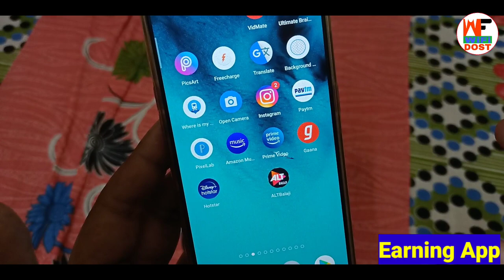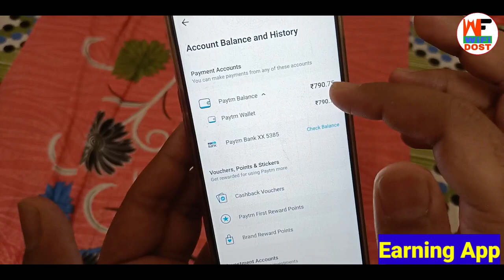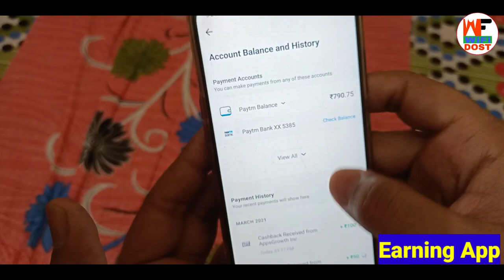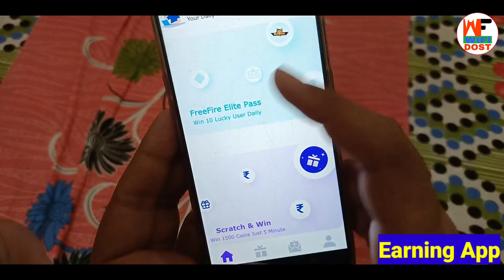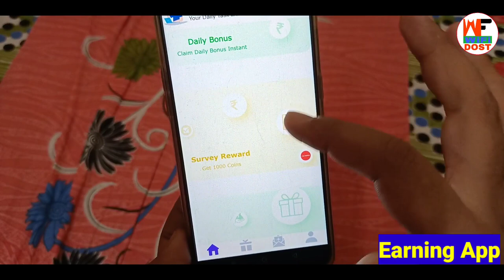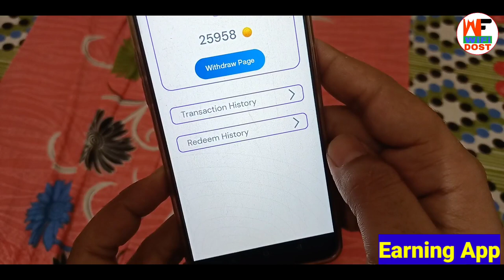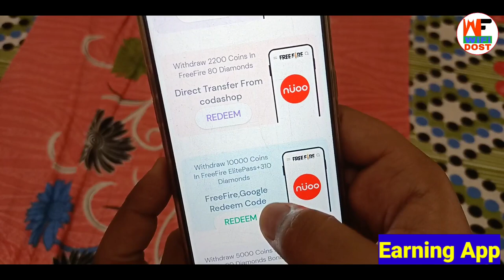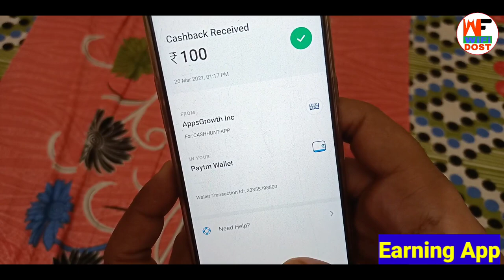New Offer मिलेगा ₹4 | paytm cash earning apps | earning app paytm cash | best earning app for paytm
New Offer मिलेगा ₹4 | paytm cash earning apps | earning app paytm cash | best earning app for paytm | 2021

🔴 My Use 🔴